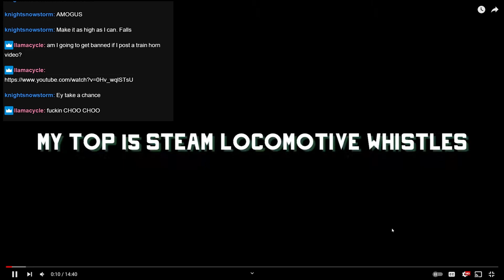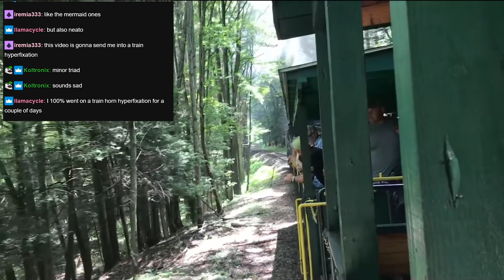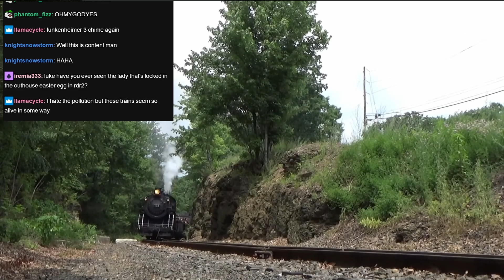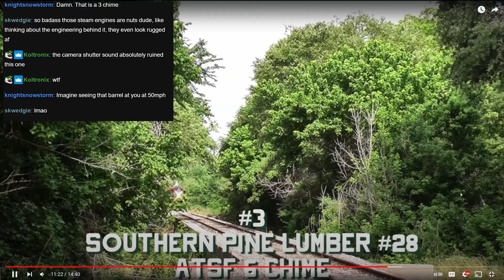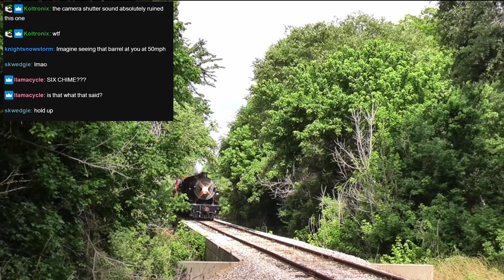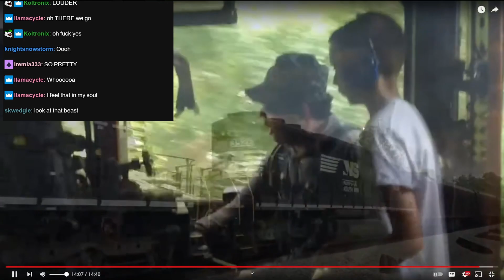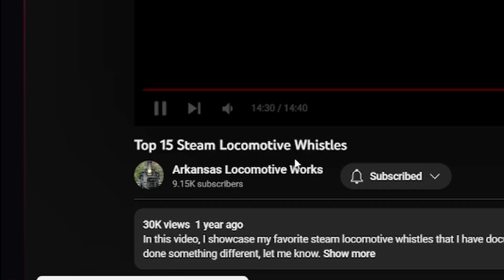Twitch Chat Reacts to the Top 15 Train Whistles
Taken from my Twitch stream!

somehow we ended up watching a video on stream of the top 15 steam locomotive whistles. it changed my life in ways i once thought impossible. be sure to like the video and subscribe to the channel if you enjoyed it and check out the original video by Arkansas Locomotive Works linked below!